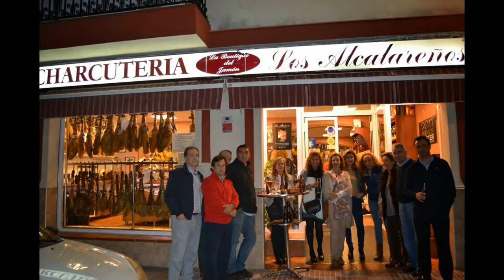Tienda Gourmet Los Alcalareños Fotografías de Jornada de Degustación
Presentación de fotografías de la última jornada de degustación celebrada en la Tienda Gourmet Los Alcalareños en Tomares. Se degustaron el Jamón Ibérico de Bellota Denominación de Origen Dehesa de Extremadura "Desierra" y el Cava "María Casanovas".